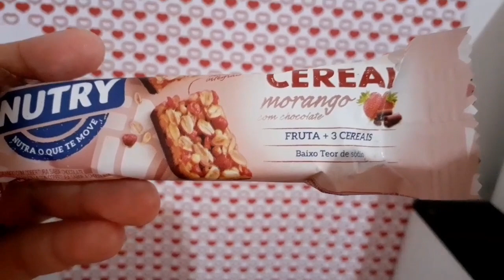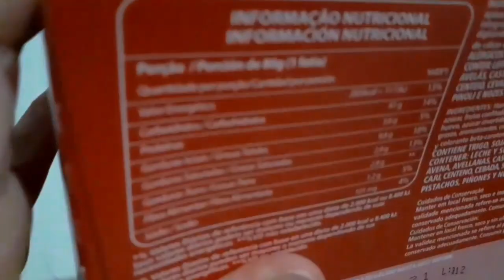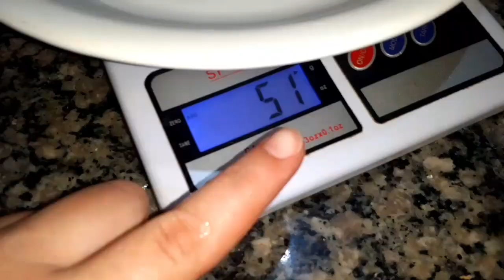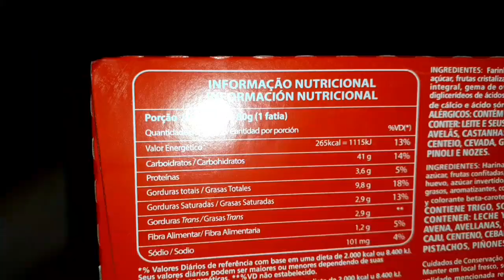Diário da Dieta: Compras na Frutaria!